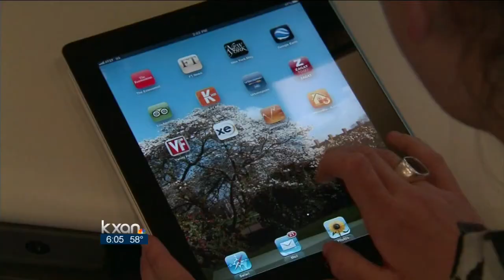Several scams are targeting consumers and retailers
Leading into the new year, several scams are hitting Central Texas.